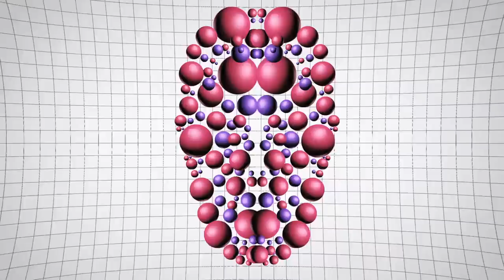Ectoplague - The Crescent Heights Slasher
New Retro Wave + Ectoplague   The Crescent Heights Slasher

Dark work!

Pic Source:
Nightmare Beach (1988)